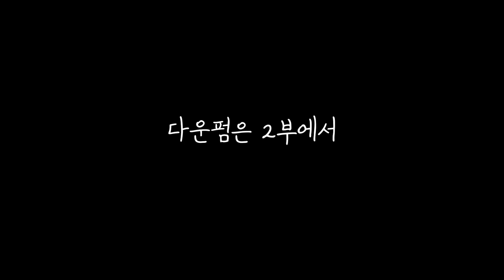투블럭 가위와 바리깡 뭐가 더 예쁘냐구요?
촬영장비: 로지텍920, UFO Pro , litra lighting
영상 편집: 황인필님 (필쿡)
썸네일편집: 고은님

금강연화 예약: 네이버에 어벤져스헤어 검색 후 예약하기
12월31일 오전 9시에 예약버튼 오픈!